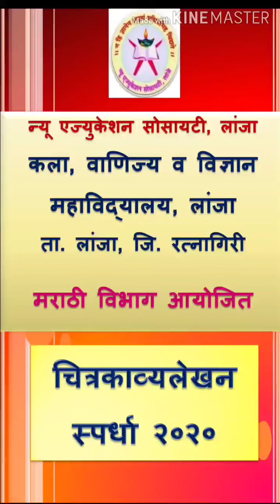चित्रकाव्यलेखन स्पर्धा : स्पर्धक - खुशी मराठे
मराठी विभाग, कला, वाणिज्य व विज्ञान महाविद्यालय, लांजा, जि. रत्नागिरी आयोजित चित्रकाव्यलेखन स्पर्धा २०२०